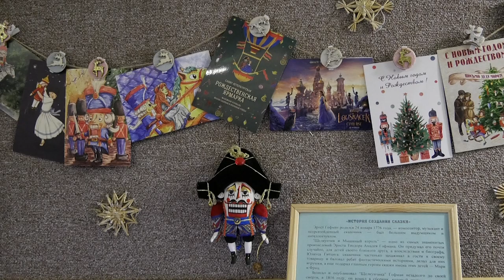"Красавчик Щелкунчик" в музее народной игрушки